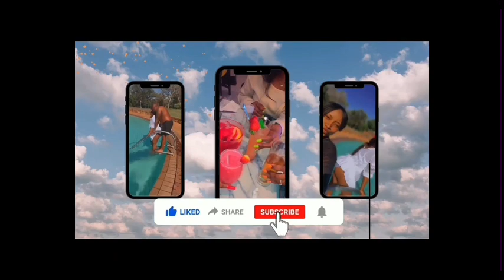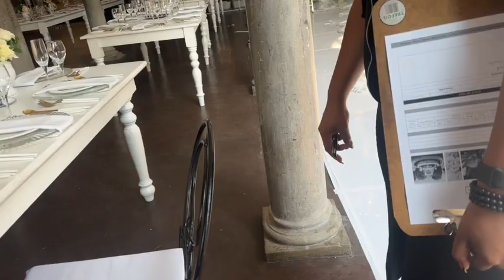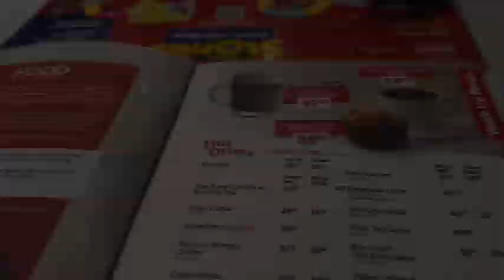Avianto Hotel Muldersdrif | some family time | Mini grocery haul | SA YouTuber